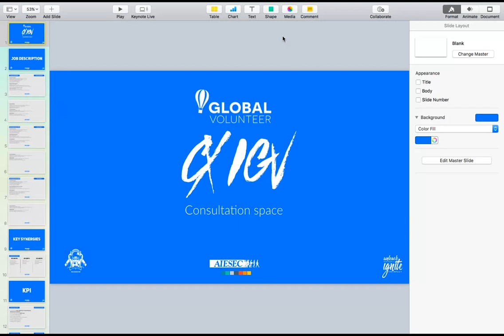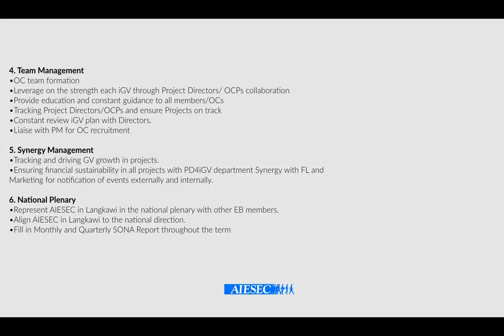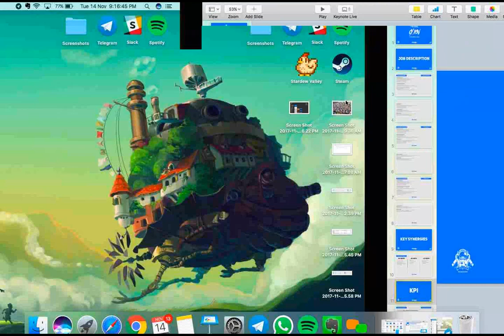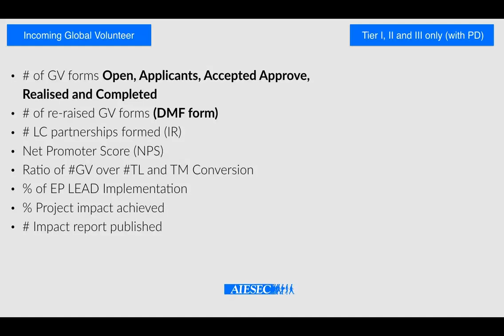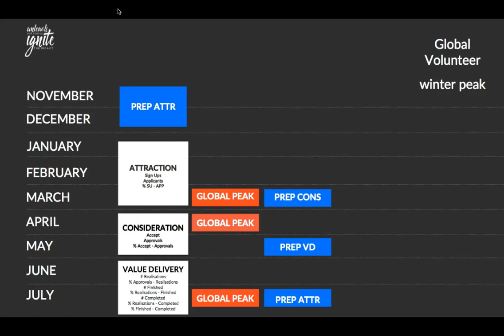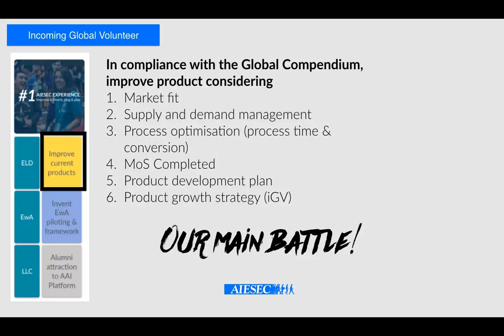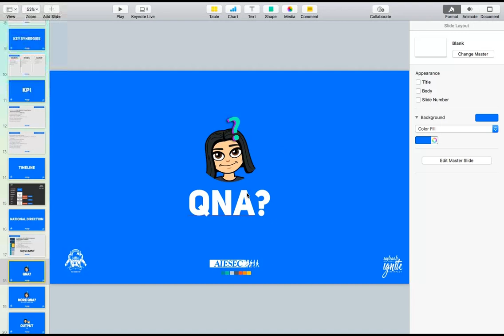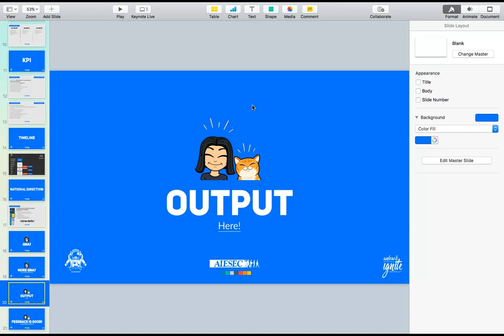EB Consultancy_CX IGV